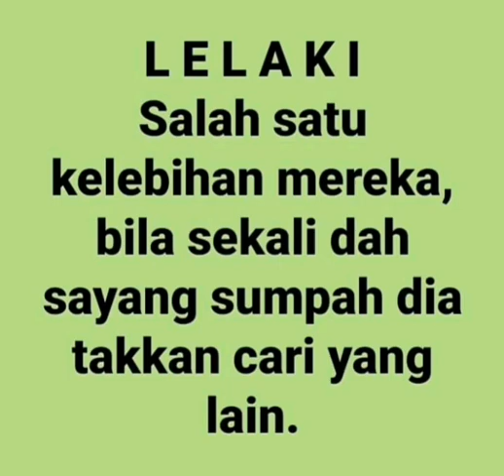Amen amen amen.. tetap setia sampai KEMATIAN memisahkan kita.Kecuali: kau curang, & positif covid-19